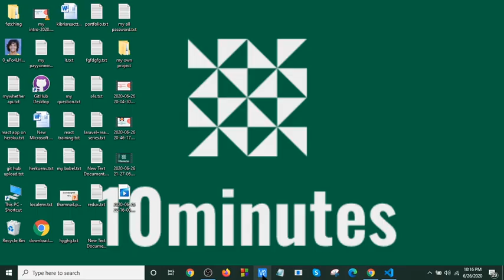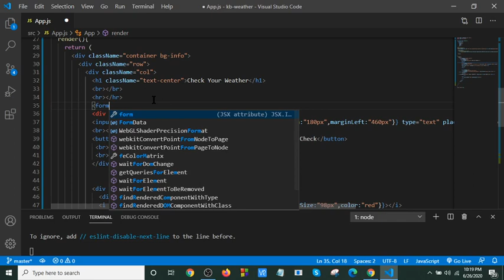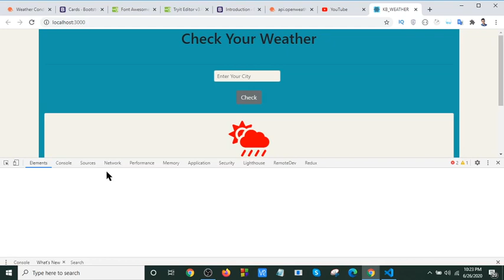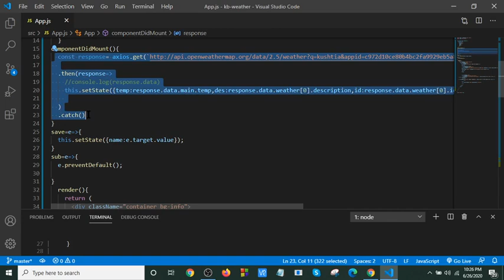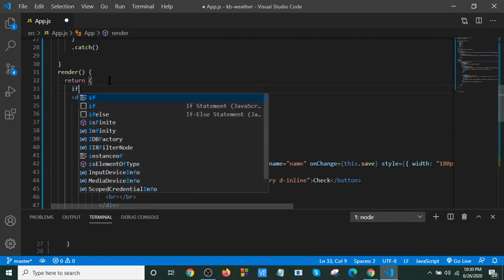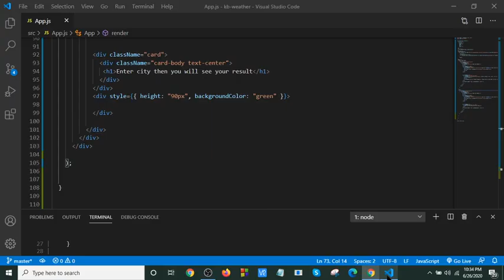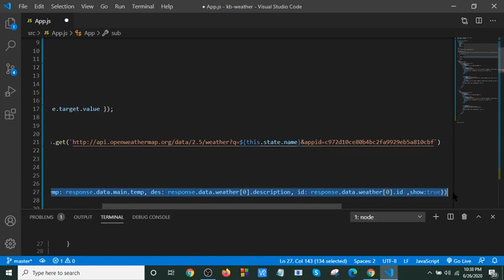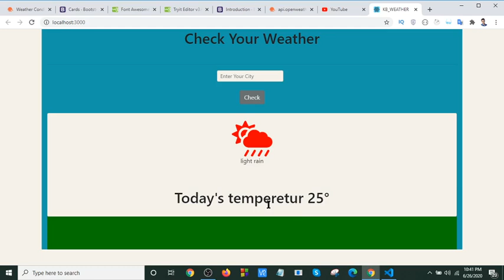How to build a weather app with react? part-3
In this tutorial i will show how  easily you can make a weather app  using  react..i hope you will learn about api data fetching in react

react-weather-app github
weather app react native
weather web app
weather api php
weather api python
weather url
openweathermap api